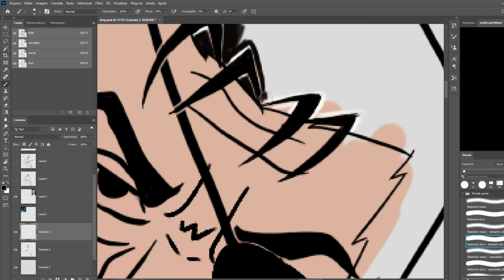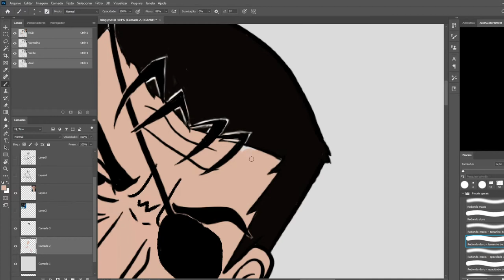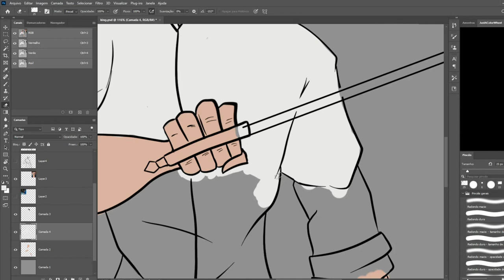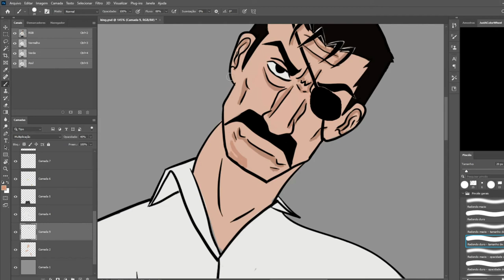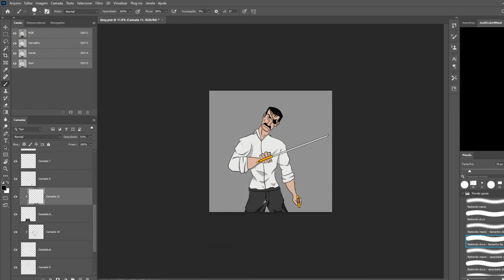Fast Sketch| Finishing King Bradley's speed drawing